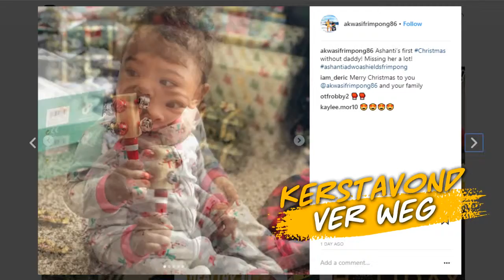24/7 met Akwasi Frimpong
24/7: AKWASI FRIMONGS KERSTWEEK
December 2017

Veel mensen komen thuis voor kerst, maar als Akwasi Frimpong naar Nederland komt, blijft dat niet onopgemerkt! De hele week lang sprint hij van hot naar her om krantinterviews te geven, in ontbijtshows op te treden en een bezoek te brengen aan zijn oude middelbare school.

Het is dan ook nog maar een paar weken tot de Olympische Winterspelen 2018 in Pyeongchang en de Nederlandse media willen maar wat graag weten hoe het gaat. Een heel avontuur, vooral nu zijn jonge dochtertje thuisblijft in de VS. De offers die je brengt als topsporter! Heeft Akwasi nog wel tijd om kerst te vieren? Je ziet het in de nieuwste 24/7.